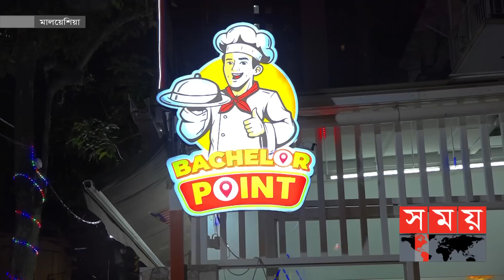বুকিত বিনতাং এ প্রবাসী বাংলাদেশিদের শতাধিক রেস্টুরেন্ট | Bukit Bintang | Bangladeshi Restaurant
Expatriate Bangladeshis have opened hundreds of restaurants in Bukit Bintang in the capital Kuala Lumpur to meet the delicious food needs of Bangladeshi and foreign travelers in Malaysia.

মালয়েশিয়ায় বাংলাদেশি ও বিদেশি ভ্রমণকারীদের মুখোরোচক খাবারের চাহিদা মেটাতে রাজধানী কুয়ালালামপুরের বুকিত বিনতাংয়ে প্রবাসী বাংলাদেশিরা খুলে বসেছেন শতাধিক রেস্টুরেন্ট।